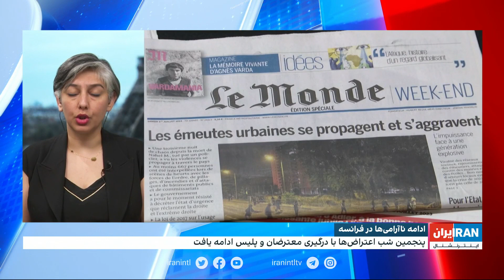آخرین تحولات از ناآرامی‌ها در فرانسه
نیلوفر پورابراهیم، خبرنگار ایران اینترنشنال گزارش می‌دهد